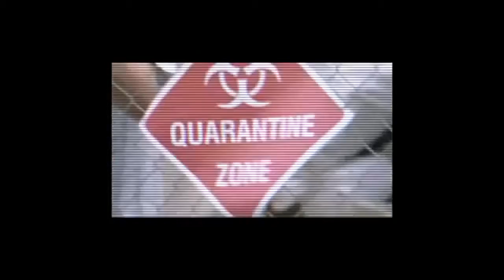The Last of Us: Teaser Trailer